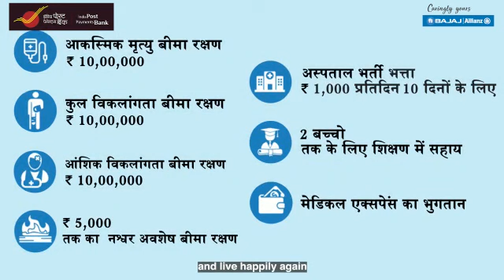India post aapka dost